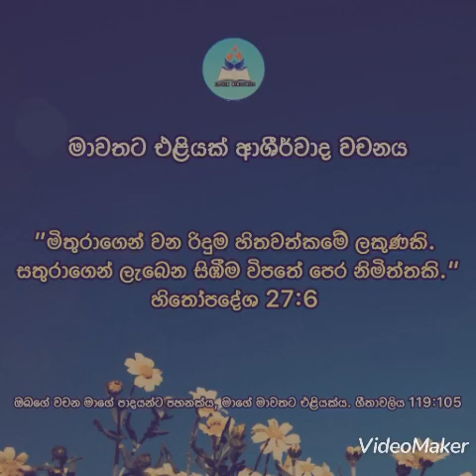මාවතට එළියක් ආශීර්වාද වචනය - 28:01:2024